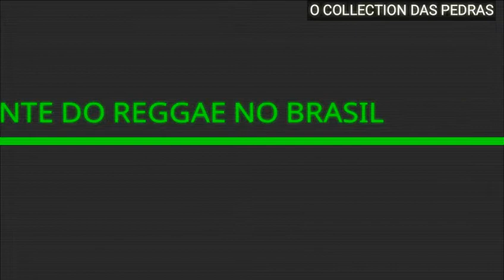MELO DE PEU PEDRA VS 2K05 SEM VINHETA ( DR RING DING - DOCTOR'S DARLING ) [ REGGAE RECORDAÇÃO ]